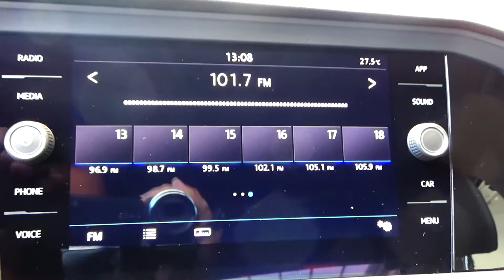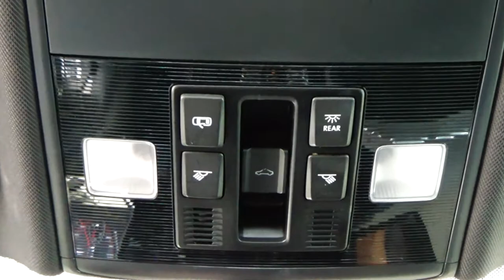Volkswagen / Jetta / 2019 - 7302